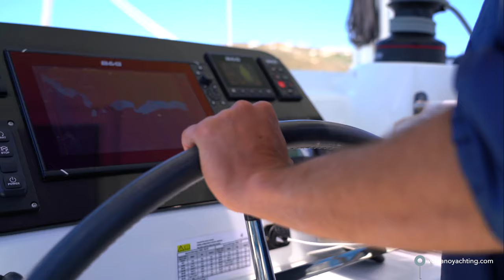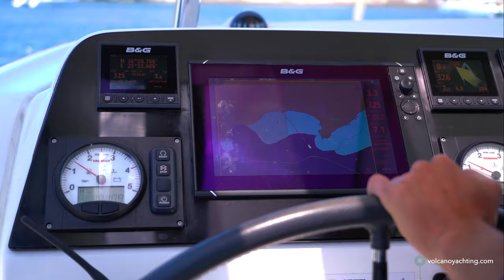Luxury Sunset Cruise | Volcano Yachting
Volcano Yachting - Luxury Sunset Cruise

Departing from the picturesque beach of Vlychada, the Catamaran sails along the Red beach, the White Beach, the Black Mountain beach and the Light House, south of the Caldera. We continue along the Caldera coastline to the Volcanic islands and the famous Hot Springs, for snorkeling and swimming. An overture of the volcano, which has shaped the entire island of Santorini! While sailing along the beautiful coastline, you will be left breathless as you admire the unique Caldera. We make our last stop to Thirassia Island for dinner complemented with wine and dessert. Before reaching the port of Ammoudi, we admire the spectacular colors of the world’s famous Santorinian sunset…The perfect ending to a magnificent cruise!